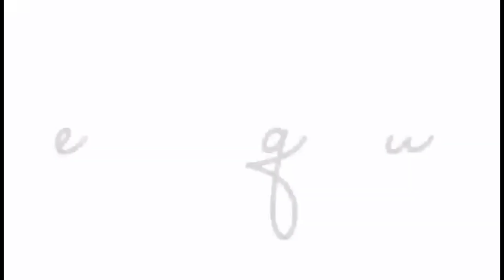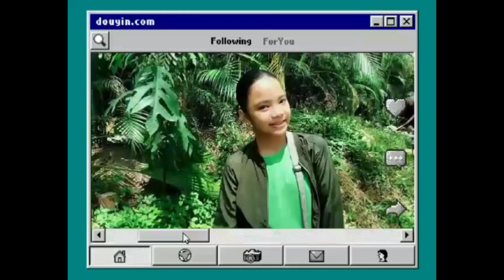STAY- Blackpink (English Cover by Shimmeringrain)